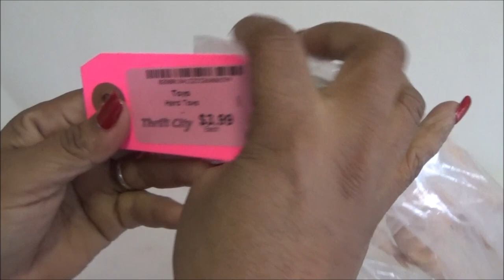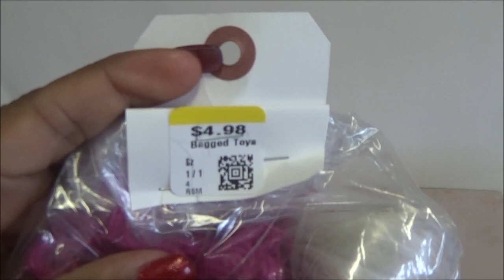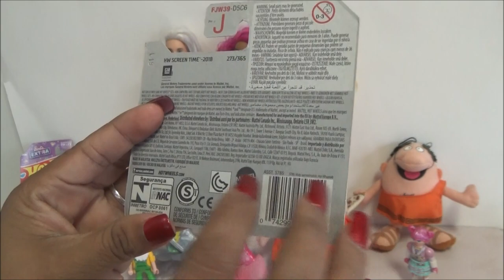Haul de Barbie Color Reveal y mas 2023